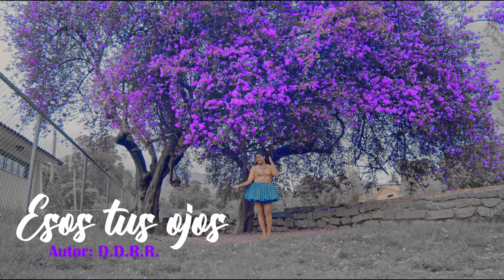Rilma Rojas - Esos Tus Ojos (Salay)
Music video by Rilma Rojas performing Esos Tus Ojos (Salay).